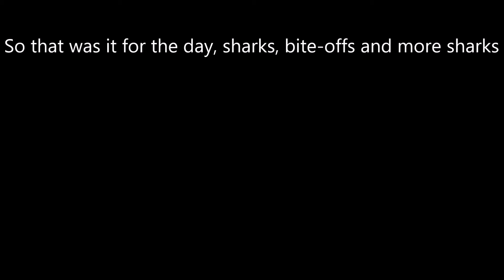CobiaFishing 19JUN19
Cobia fishing with John, trying out some different numbers.